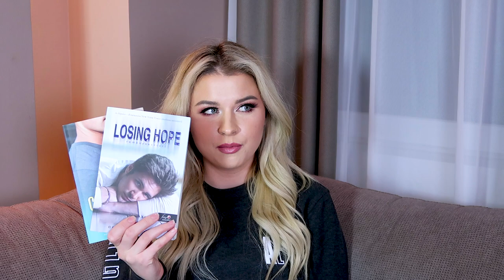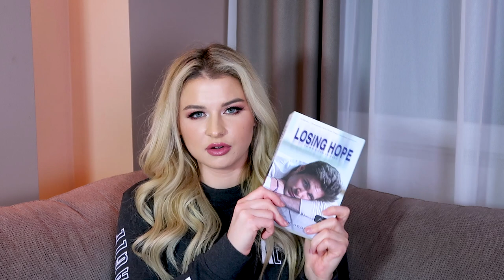Na EZT soha ne olvassátok el..😖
0:00 - Intro
0:11 - Colleen Hoover - Losing Hope
1:50 - Colleen Hoover - Finding Cinderella
3:01 - Harlan Coben - Az Idegen
5:37 - Erin Watt - Royal Család trilógia + Kiegészítő kötetek
1. Rész : Erin Watt - Papír Hercegnő
2. Rész : Erin Watt - Megtört Herceg
3. Rész : Erin Watt - Cifra Palota
3,5. Rész : Erin Watt - Bukott Örökös
11:08 - Outro